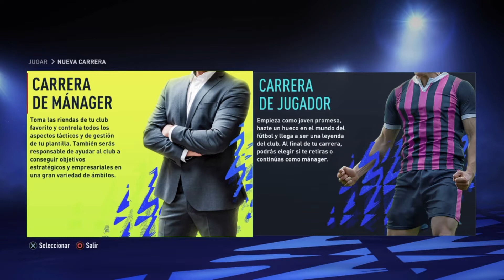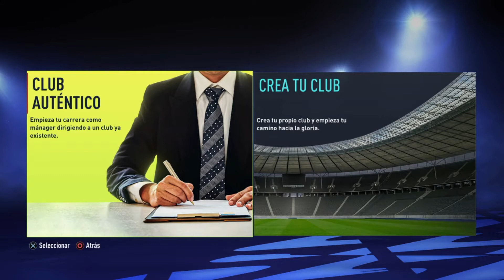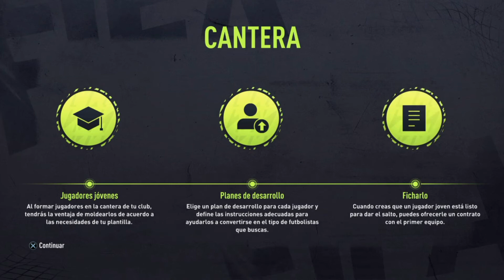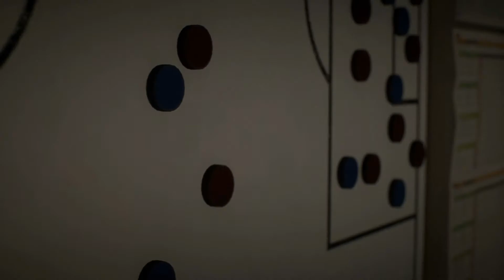FIFA 22 (PS4) ⚽ | Carrera de Mánager | Creando al Pontevedra | Gameplay en Español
Probando por primera vez este año el modo de juego de Carrera y la nueva opción de crear un equipo.